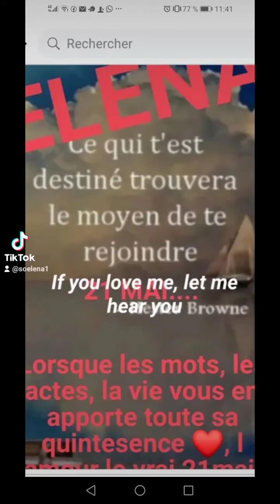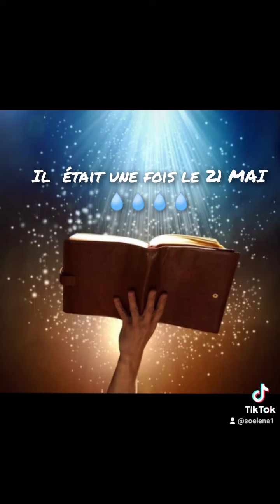la femme tatouee l acte, preuve de l amour eternel. c moi symbolique 🌸25/12💦💧21/5Elena Vendredi➕➕➕13